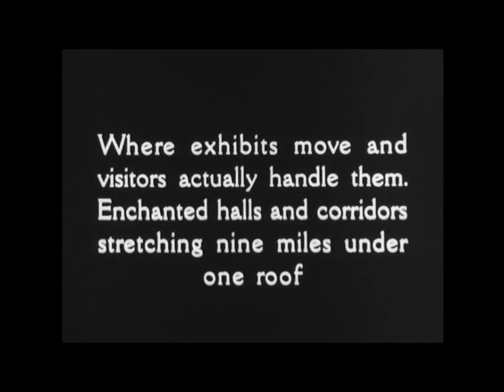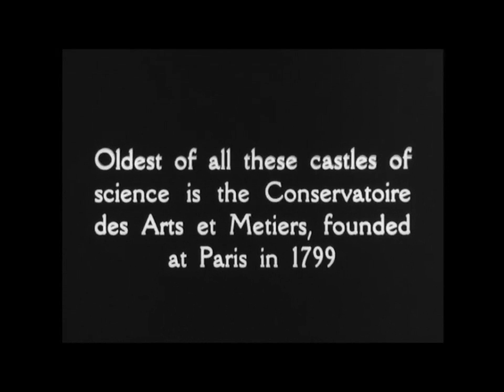Museums of the New Age